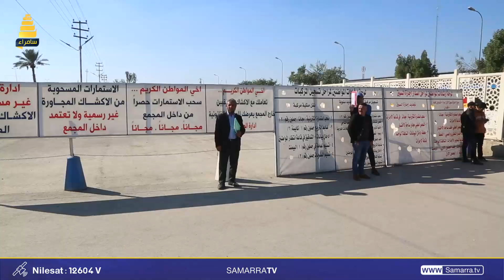منتسب في وزارة الصحة: أبو المرور كلي اطبك السيارة وبعدين من رجعت تفاجأت بوصل غرامة...!